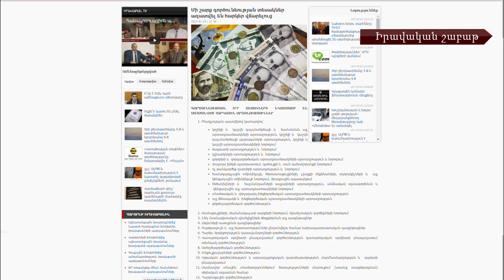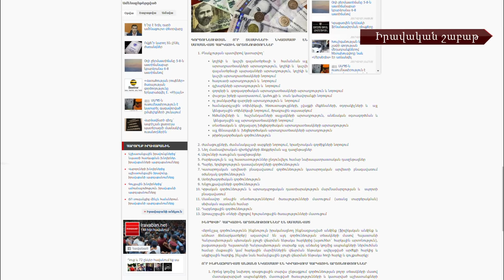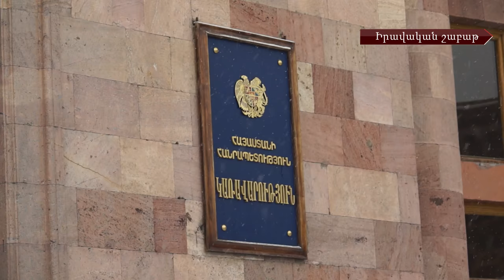Օրենսդրական նախաձեռնություններ՝ ուղղված բիզնես միջավայրի բարելավմանը